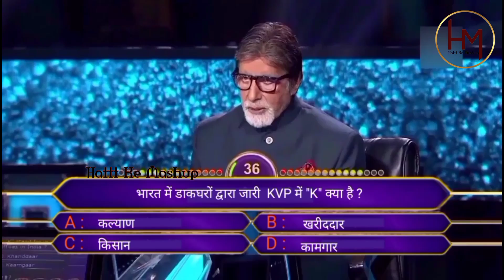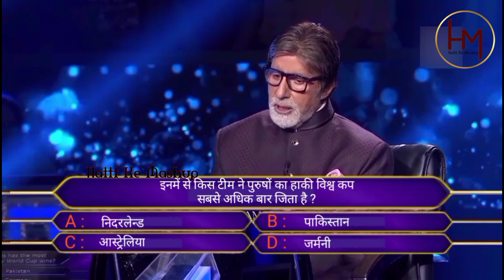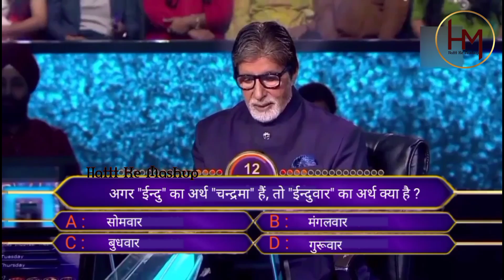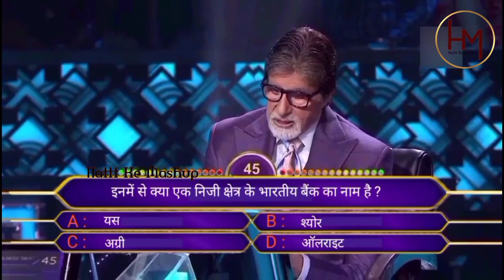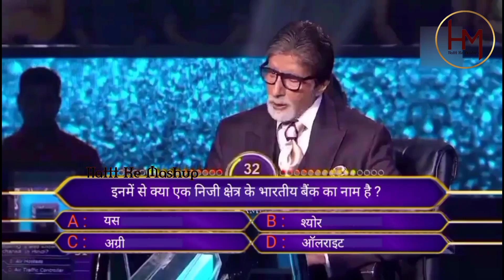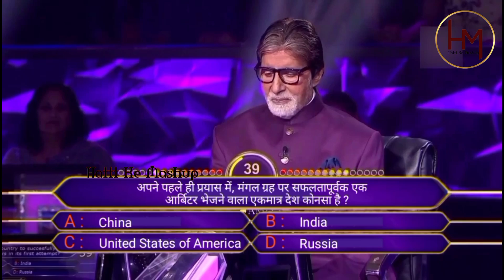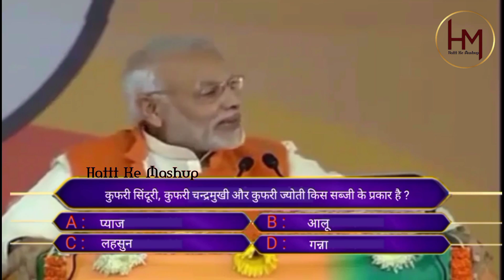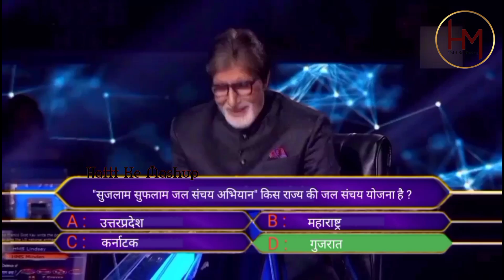Power Of PM 😱 Narendra Modi In KBC Full Episode😱7 करोड़ रू के विजेता 🙅 Hattt Ke Mashup Comedy Video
Hi friends , i am anil kumar and welcome to our youtune channel Hattt Ke Mushup

My recommend products and gears for YouTubers

My best tripod.
My best DSLR.
My best microphone.
My best studio lights.
My best laptops.
My best vlog camera.
My smartphone.
My studio green screen.
My best Clothes wear for men.
My best wear for women.
My best toys for kids.
My best kitchen items.
My best home and kitchen appliance

this is a comedy channel on which the comedy videos consisted of mixed comedy movie scenes will be uploded continuously.

 we do not want to intend to hurt of anyone's feeling , emotions , beliefs and freedom by these videos.

About this video:

This video does not intended to infringe copyright guidelines of any terms.

Comment for any topic you want to watch in the next video.

to get more videos please

comment what topics you want to watch videos on in the next video
mast raho .vyast raho